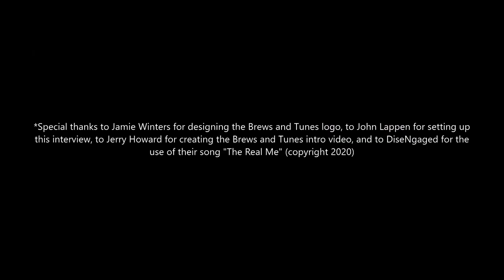An Interview with Deborah Bonham and Peter Bullick of rock and blues band Bonham-Bullick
Hello rockers, rollers, and blues lovers!  Your hard rockin' drinking buddy the Meista here today with another great interview for you!  This one is with the very friendly and talented Deborah Bonham and Peter Bullick of rock and blues band Bonham-Bullick!  We chat about their upcoming new album, as well as their rich history as musicians and connections to some legendary rockers!

Cheers!!

*Special thanks to Jamie Winters for designing the Brews and Tunes logo, to John Lappen for setting up this interview, to Jerry Howard for creating the Brews and Tunes intro video, and to DiseNgaged for the use of their song "The Real Me" (copyright 2020)